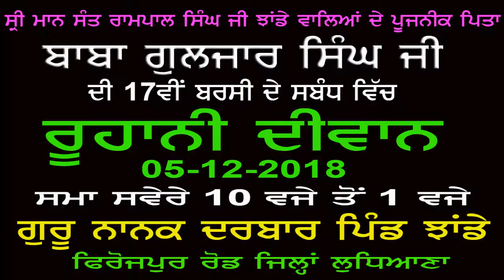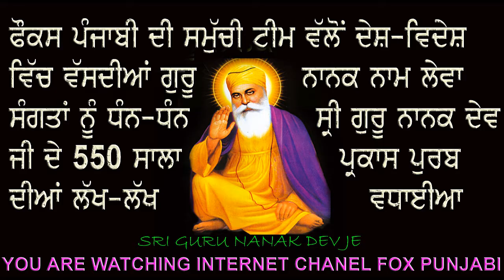NAGAR KIRTAN GURDWARA KALGIDHAR SAHIB/ LUDHIANA